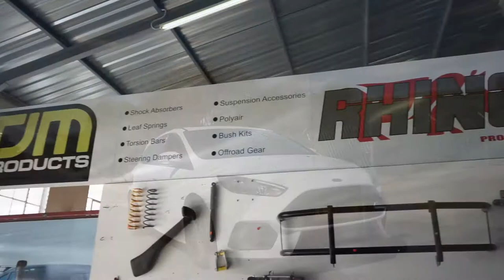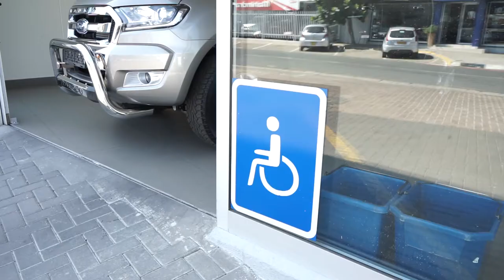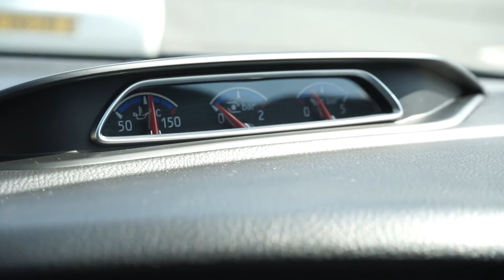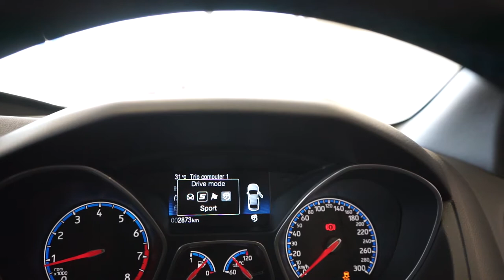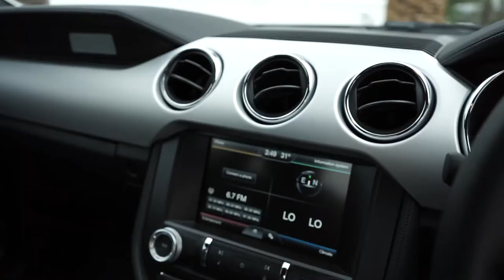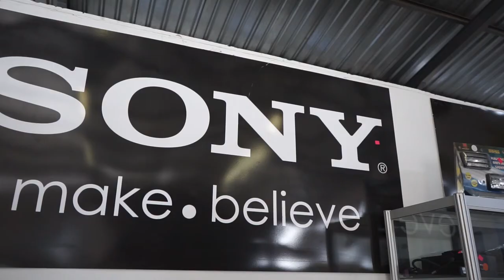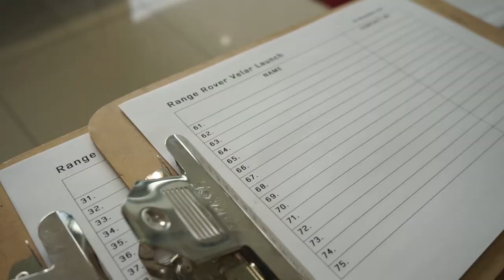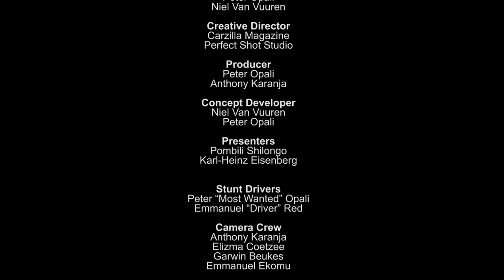The NamAuto Show: Season 1: Episode 4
It is that time of the week again!

This week our team visits Nicolai Celento, the sales manager and acting dealer principal of Novel Motor Company. He takes us through the journey that Novel has been on since 1986, becoming part of your family household names. Karl Heinz test drives the all new Ford RS and tells us why exactly you need one of these models in your garage.

This week's cool car owner is Henko Henning with his Ford Mustang 5.0 L V8, and after that we check in with Marko Paape at Accessory Fitment Centre (AFC) to see what necessities and nice-to-haves you can get for your car.

And of course what is an episode of The NamAuto Show without the GoKart showdown?

So here it is - all just for you to view at your heart's content! Proudly driven by Standard Bank Namibia and made public first by the Namibian Broadcasting Corporation!

To get in touch with us, please or phone us at (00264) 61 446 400